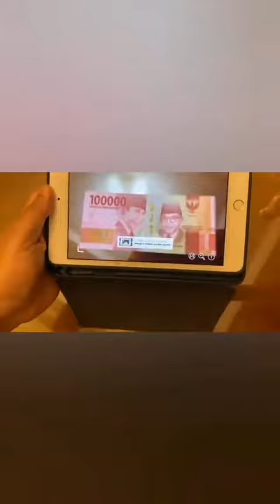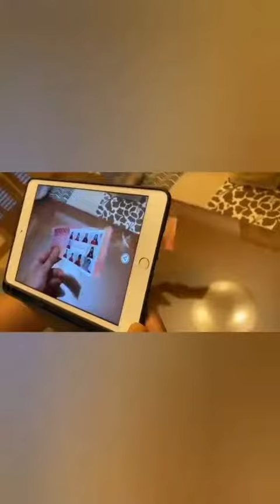Viral Uang Bisa Nyanyi 75.000 & 100.000